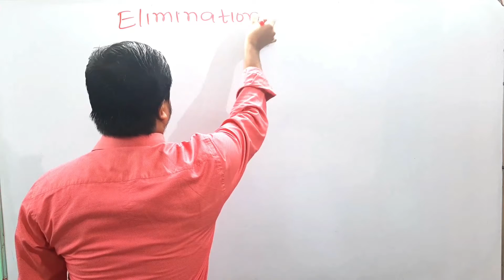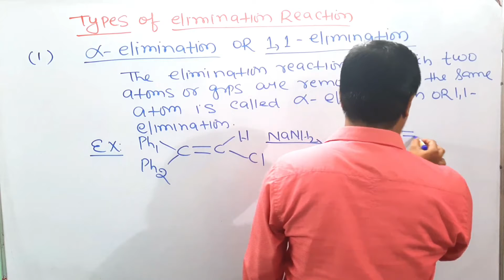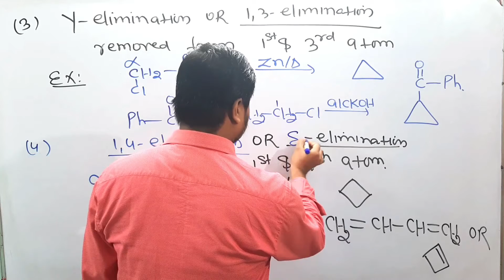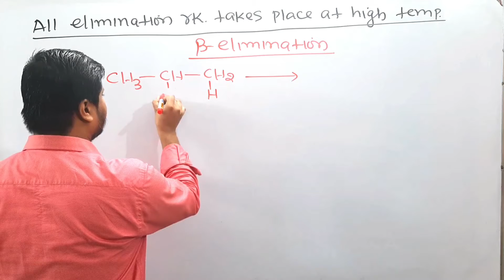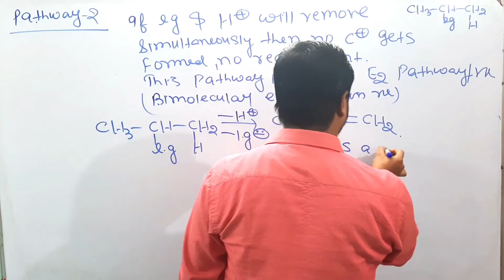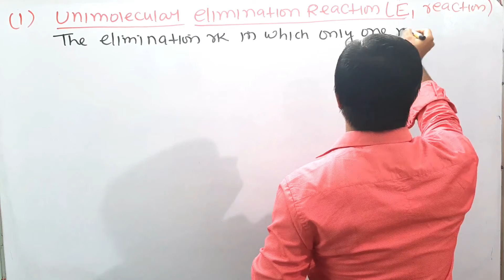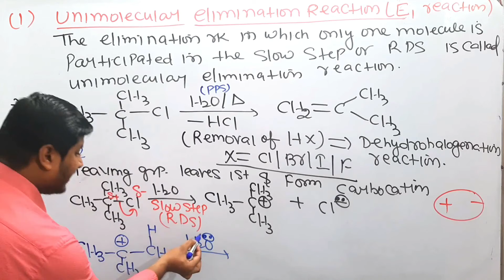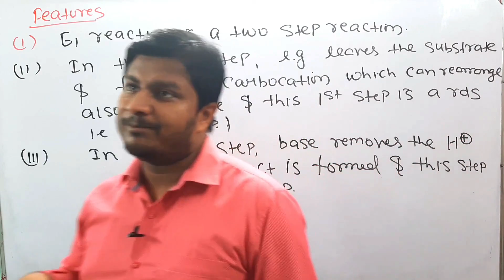Elimination Reaction 1